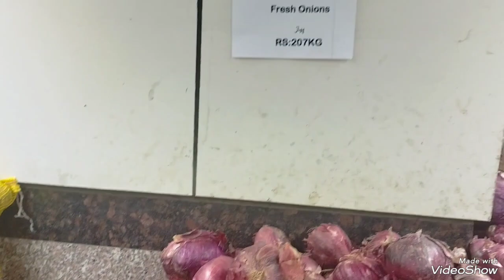Bohat hi afsos Ki bat Hai|| Allah Pak sabji walon ko hataya de